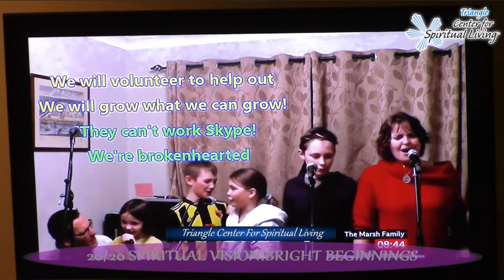Wednesday April 8 2020 Bright Beginnings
This Weeks Talk at the Triangle Center for Spiritual Living
Help Support Our Center During This Unique Time

Whether you celebrate the life divine with us at The Center or on your electronic devices via Facebook Live or YouTube, we encourage you to continue to support your spiritual community, as we continue to have financial obligations regardless of whether or not service is taking place in person or via livestream.

There are several ways you can continue to give your support of The Center through tithes and offerings: Mail your donation to Triangle Center for Spiritual Living, 4000 Bearcat Way, Suite 104, Morrisville, NC 27560. Remember to include your first and last name, your mailing address, and your cell phone number so we can allocate your donation accurately.

We are here to support you and are grateful to be able to offer Sunday services via livestream, so no matter where you are, we may join together and celebrate life in the spirit of peace, love, and inspiration.